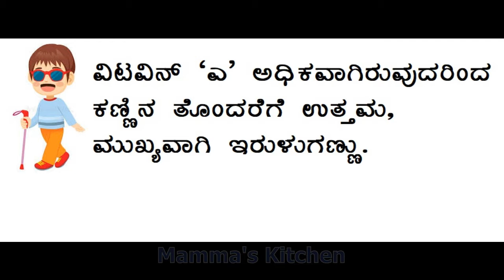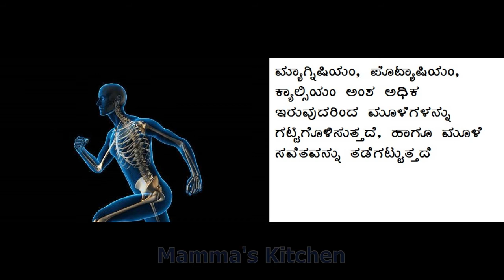ಹಲಸಿನ ಹಣ್ಣಿನ ಲಾಭಗಳು||Jackfruit benifits in kannada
Hello friends here you can see Jackfruit benifits to our body